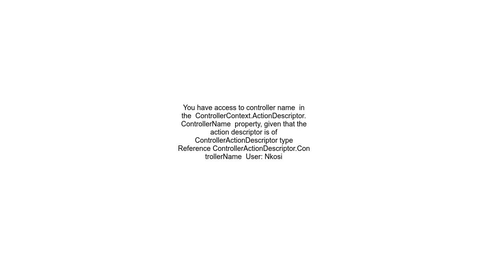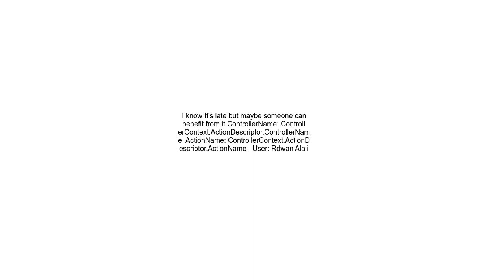Get the Controller Name and Method Name in ASP NET Core 2 2 Controller